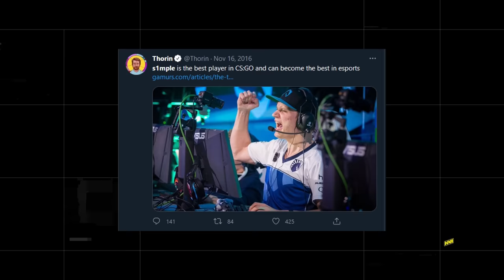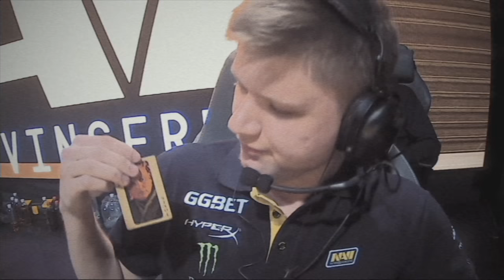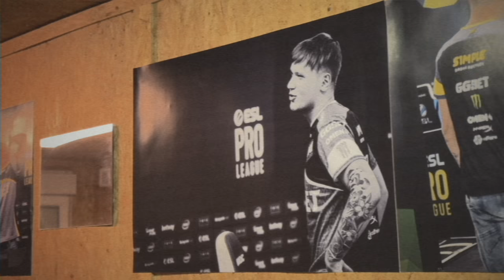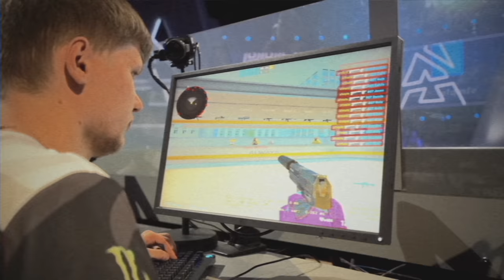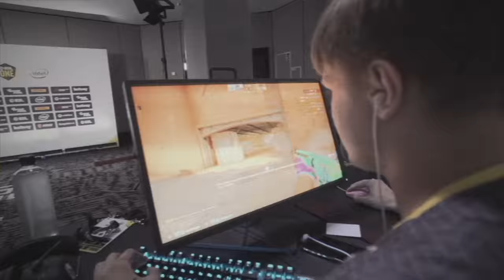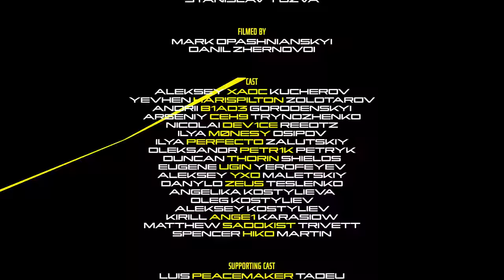s1mple formula — 5 years with NAVI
S1mple's story is about earning 15 MVP awards, becoming the number one player in the world, being on NAVI for five years with one main goal: to win a Major. Device, Sadokist, Thorin, casters and analysts, parents, teammates, team coach — each of them sees Sasha differently and we talked to all of them to try and figure out his formula.

Valeria Pankina

Producer
Stanislav Yuzva

Filmed by
Mark Opashnianskyi
Danil Zhernovoi

Cast
Aleksey "XAOC" Kucherov
Yevhen "HarisPilton" Zolotarov
Andrii "B1ad3" Gorodenskyi
Arseniy "ceh9" Trynozhenko
Nicolai "dev1ce" Reedtz
Ilya "m0NESY" Osipov
Ilya "Perfecto" Zalutskiy
Oleksandr "petr1k" Petryk
Duncan "Thorin" Shields
Eugene "Ugin" Yerofeyev
Aleksey "yXo" Maletskiy
Danylo "Zeus" Teslenko
Angelika Kostylieva
Oleg Kostyliev
Aleksey Kostyliev
Kirill "ANGE1" Karasiow
Matthew "Sadokist" Trivett
Spencer "Hiko" Martin

Supporting Cast
Luis "peacemaker" Tadeu
Frankie "Frankie" Ward
Nikola "Lobanjica" Mijomanović
Dmitry "Recrent" Osintsev

Edit
Alex Novikov

Color & Mixing
Vladyslav Bevza

GFX
Denis Samoylenko
Vladyslav Povoroznyk
Evgeny Lutay

Title sequence
Concept - Stanislav Yuzva
3D Artist  - Vladyslav Povoroznyk
Art-Direction/Compositing - Denis Samoylenko
SFX - Vladyslav Bevza
In-game- Max Kim

Visual consultant
Kostya Sen

Interviewer
Tonya Predko

Translation
Denis Kuznietsov

EN Voice-over
Tres "stunna" Saranthus

RU Voice-over
Alexander "JAM" Korotkov

Special thanks
Alex Kharchenko
Kirill Minnikov
Max Fedorchuk
Dmytro Loboda
Valentyn Hordiienko
Denis Karkin
Evgeny Chayka
Max Osypov
Danil Garbuzov
Kirill Tkachenko

Shooting support
Patrick Strack, Ninjas In Pyjamas